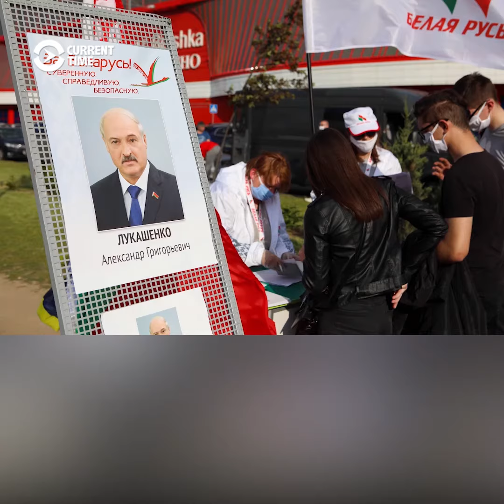Arrested Belarusian Presidential Candidate Releases Prerecorded Video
After the arrest of Belarusian presidential candidate Viktar Babaryka, his campaign released a video he had prerecorded in case he were to be detained. In it he suggests that even if authoritarian President Alyaksandr Lukashenka wins a sixth presidential term in the August election, Belarus will have a new constitution with term limits by the end of the year.